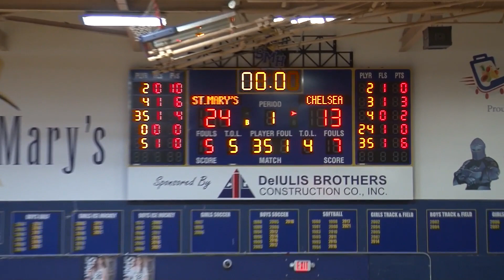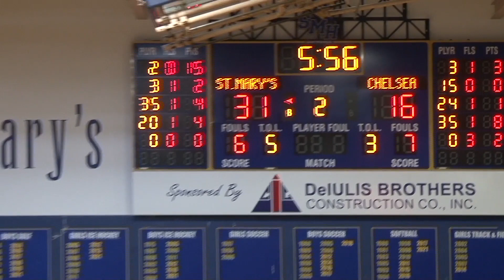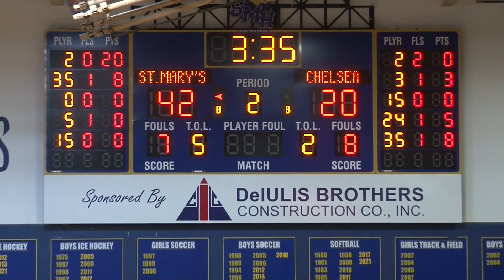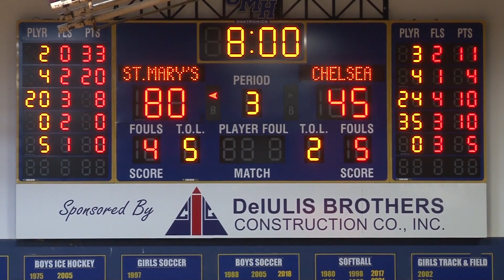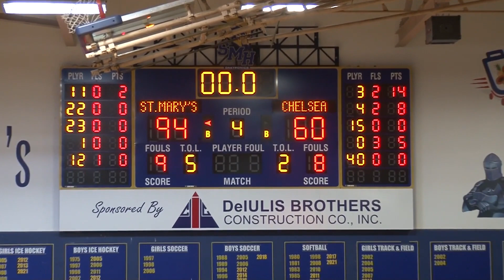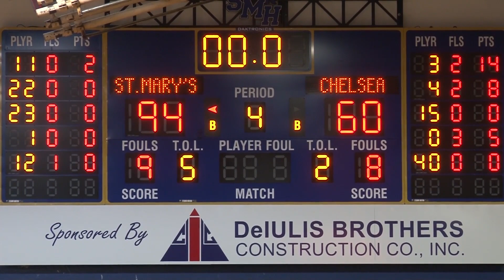MIAA Division 3 Boy's Basketball St Mary's vs Chelsea, March 4, 2022